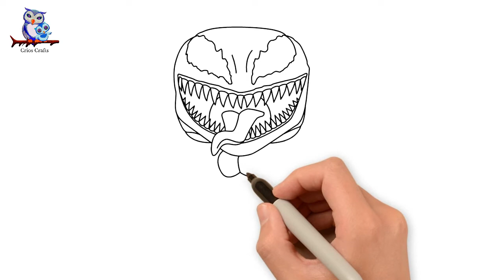How To Draw Carnage Symbiote Step by Step - Easy Art Tutorial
Let's make Carnage Drawing Tutorial !  It's very cute and easy to make it and it looks so beautiful. I hope you will like it.